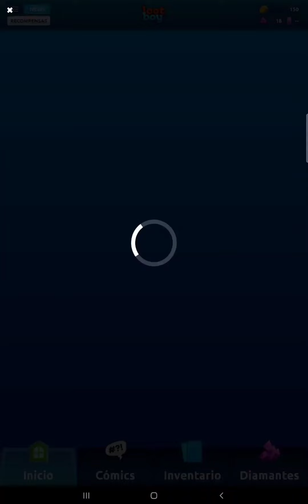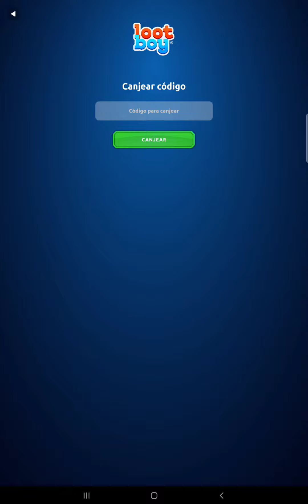Que es lootboy? maneras de conseguir monedas y gemas en lootboy. ¿Servirá la aplicación?